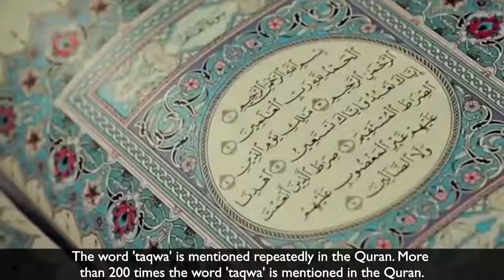The Word Fasting' Is Only Mentioned 1x In The Qur'an ? Shaykh Saqib Shaami - Kanz Ul Huda 2019